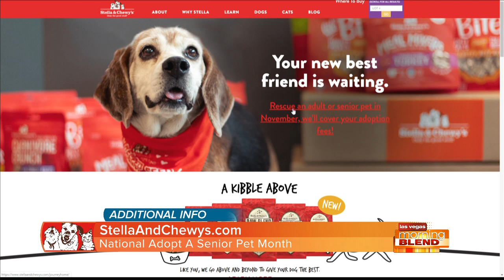Give A Senior Dog A Home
Stella and Chewy's will help waive adoption fees during the month of November.